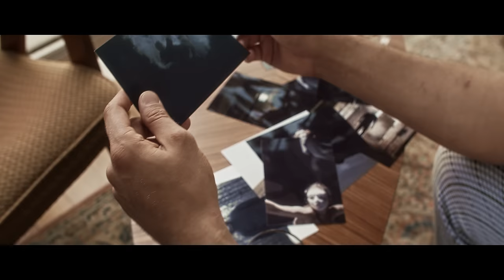kartky - koszmar minionego lata (prod. Favst)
Z dumą prezentujemy teledysk do utworu "koszmar minionego lata". Za produkcję numeru odpowiada przyjaciel rapera - Favst, natomiast teledysk to wypadkowa pracy ekipy WOW Pictures i artysty. Całość swoim niepowtarzalnym głosem ubarwił aktor Mirosław Zbrojewicz.

"Nie możemy tak żyć. I know what you did last summer. K."

Ustaw utwór Koszmar minionego lata sygnału oczekiwania na połączenie.
 Abonament miesięczny:
 reg. halodzwonek.pl

Title: koszmar minionego lata;
Artist: kartky;
Lyrics: Jakub Jankowski, Mirosław Zbrojewicz;
Vocal: Mirosław Zbrojewicz;
Album: dom na skraju niczego;
Mix/master: ENZU;
Executive producer: AIO (Kuba Stemplowski / Przemek Jinx) ;
Video: WOW Pictures;
Label: QueQuality;